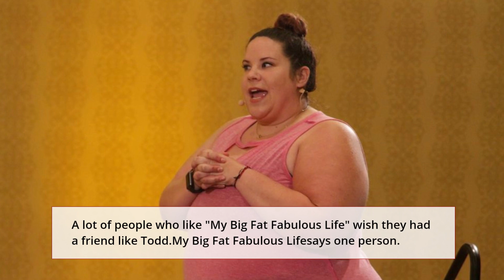My Big Fat Fabulous life star, Whitney finds creepers in her kitchen!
When My Big Fat Fabulous Life's Whitney Thore wakes up, she finds a creeper in her kitchen. But this person looks like someone I've seen before.

My Big Fat Fabulous Life: Whitney Thore Gets a Creeper in the Kitchen
Whitney Thore has a good group of friends that she can always count on. And it looks like the reality star from "My Big Fat Fabulous Life" is always there for her friends if they need something.

Even better, they don't have to knock to get in. The TLC star says that all of her doors have security codes and that her friends know them. So, she doesn't hear the doorbell very often.